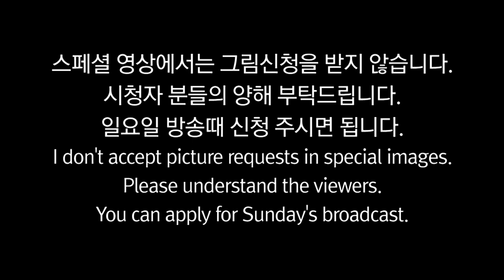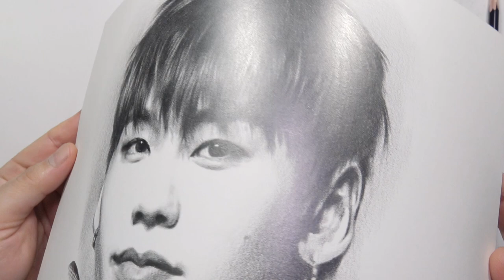Special5 BTOB Jung il-hoon 비투비 정일훈 - ZEFIO TV / K-POP IDOL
SNS 링크를 통해 이미지를 다운받고 폰배경으로 쓰세요. ^^*
Download the image through the link on your SNS and write it with your phone background. ^^*

제피오TV - 케이팝 아이돌